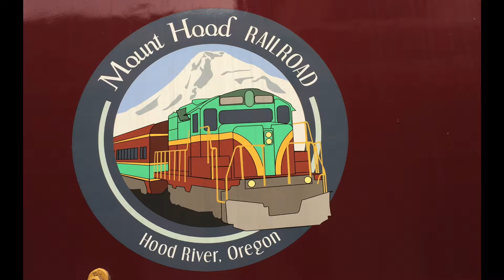A Ride On The Polar Express Via the Mt. Hood Railroad In Hood River Oregon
The Mt. Hood Railroad runs out of Hood River, Oregon year round.  There are different themes throughout the year but during the holidays.  If you haven't see the movie this is the storyline via IMDB

This is the story of a young hero boy on Christmas Eve who boards on a powerful magical train that's headed to the North Pole and Santa Claus's home. What unfolds is an an adventure which follows a doubting boy, who takes an extraordinary train ride to the North Pole; during this ride, he embarks on a journey of self-discovery which shows him that the wonder of life never fades for those who believe.

The train leaves out of Hood River and goes on an 1.5 hour tour to Santa's workshop and back.  Along the way the characters from the Polar Express come to life.  The kids loved it.  We have plenty of tips for parents out there that might want to go.  Take the kids in their pajamas.  That's how it works in the movie.  A good experience but make sure you book early.  You can find out all of the details at the Mt.

Or you can find everything in one place on our

My Weekly Adventures is a site that is focused on inspiring parents to get out and do things with their kids. Making great memories takes many forms. We explore adventures you can do Anywhere with Anyone to unboxing collectibles to being out and about in Oregon.